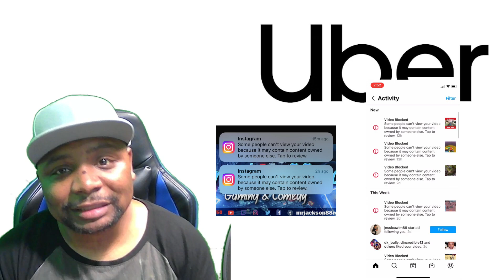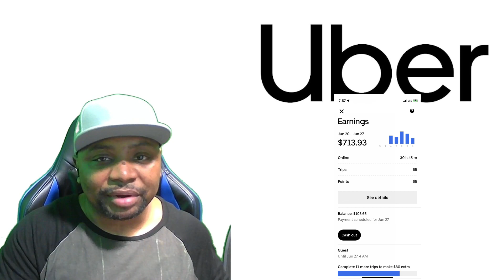Back Up 😈💪💯 Update Uber This Week👏👏👏